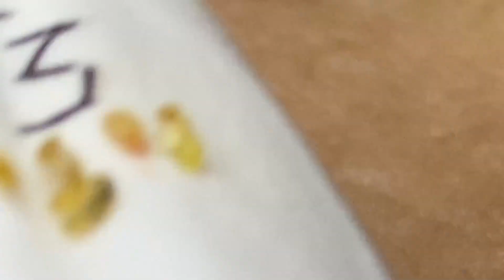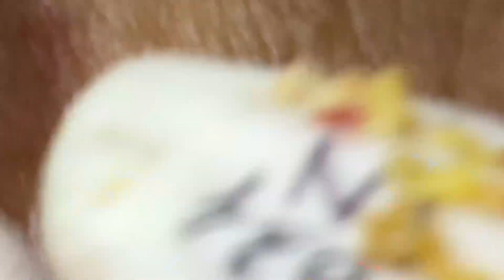𝐁𝐞𝐚𝐮𝐭𝐲 𝐅𝐨𝐫 𝐄𝐯𝐞𝐫𝐲𝐨𝐧𝐞 𝐈𝐬 𝐖𝐡𝐚𝐭 𝐈 𝐋𝐢𝐤𝐞 | 3248